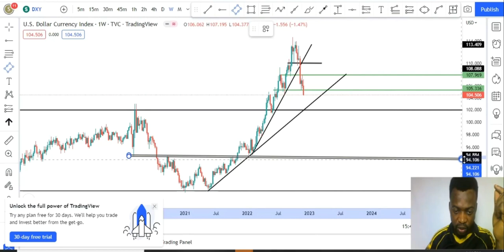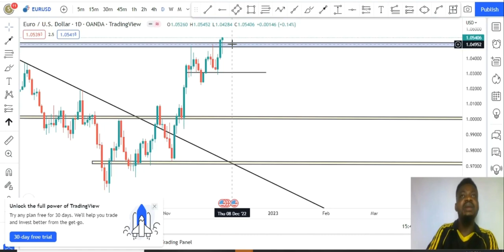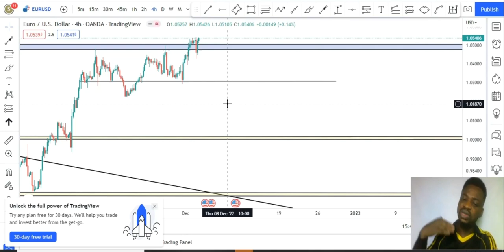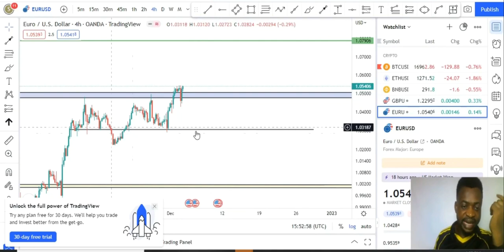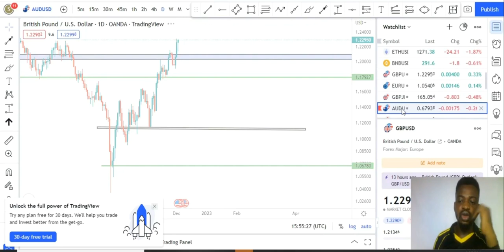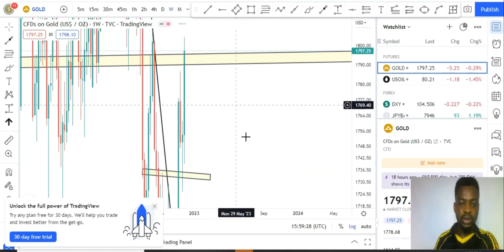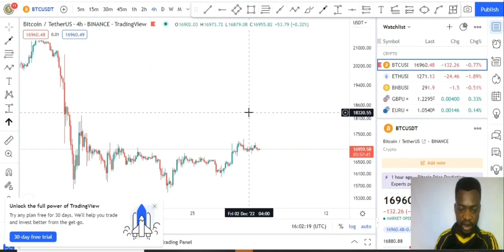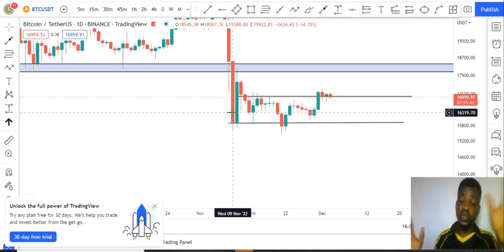TRADER'S HUNT EPISODE 46 weekly market review and trade calls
weekly market review on Forex, gold, Bitcoin, stocks , indices etc

To access the forex/Crypro mastery course;